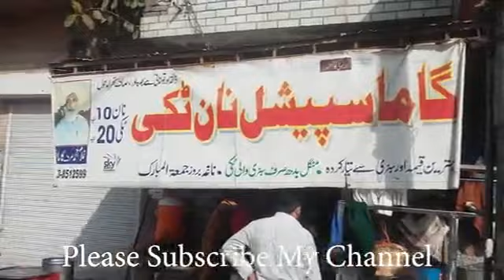A Video Of Taste Of Lalamusa/Who Is Like Nan Tiki/Muhammad Saleem Official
Hi Friends